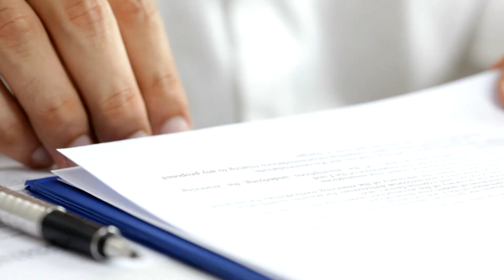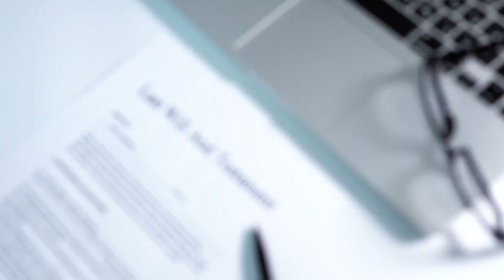August is National Make-a-Will Month | Marietta Wills Lawyer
Welcome to National Make A Will Month! 📜✨ This special month is all about empowering you to take control of your future by creating a Will. As an Estate Planning professional, I'm excited to highlight the importance of this essential document.

Did you know that a significant percentage of individuals still don't have a Will? 📊😱 This month serves as a reminder to address this crucial aspect of your financial and personal planning.

In this video, we'll explore the significance of making a Will, the benefits it offers to you and your loved ones, and why now is the perfect time to start this important journey.

A Will provides you with the opportunity to:
✅ Clearly state your wishes regarding the distribution of your assets
✅ Designate guardians for your minor children
✅ Choose an executor to ensure your wishes are carried out
✅ Minimize potential conflicts among family members

Whether you're young or older, single or married, having a Will is a responsible step towards securing your legacy and providing peace of mind for your family.

Take this National Make-A-Will Month as an opportunity to prioritize your future and make a lasting impact. Remember, you don't have to navigate this process alone – seek guidance from a qualified Marietta Estate Planning lawyer to ensure your Will accurately reflects your intentions.

Join us in commemorating National Make A Will Month by taking the necessary steps to protect your loved ones and preserve your legacy. 🏡💼

Georgia Estate Plan: Worrall Law LLC
3750 Palladian Village Drive, Suite 500
Marietta GA 30066